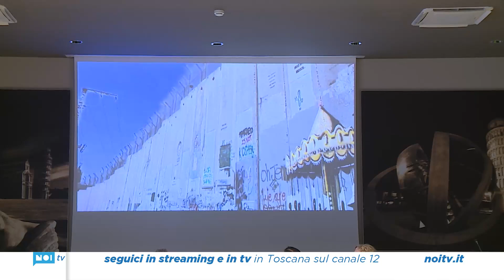Consegnati gli assegni per il "Premio Storie di Alternanza"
Si sono svolte nella sede pisana della Camera di Commercio Toscana Nord Ovest le premiazioni del Premio Storie di Alternanza, giunto alla sua sesta edizione ma alla prima nella veste comprensoriale attuale